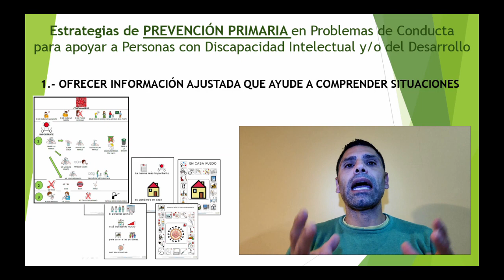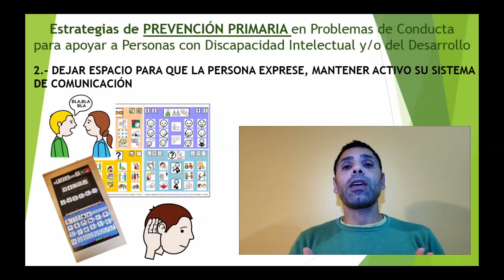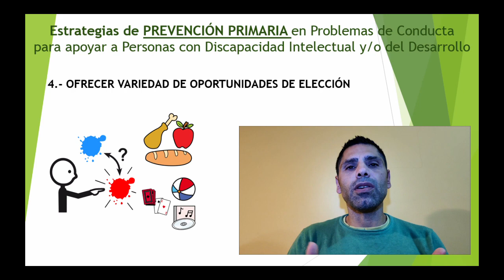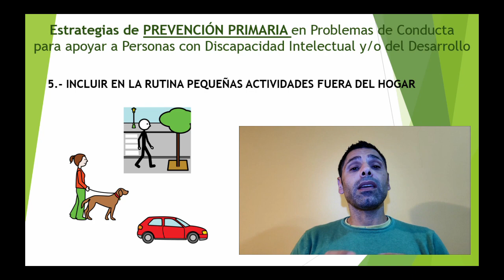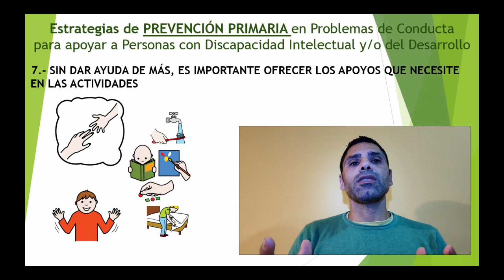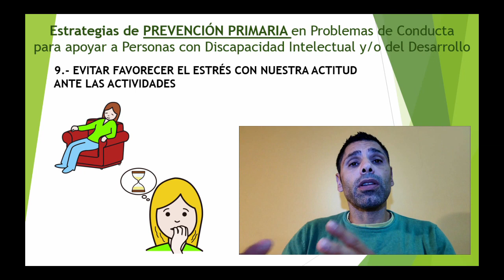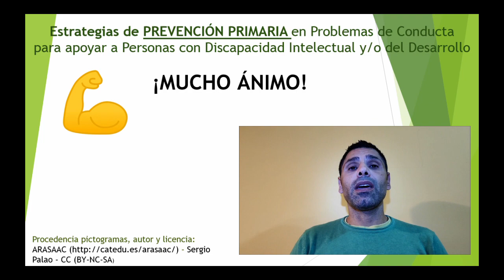Estrategias de prevención primaria